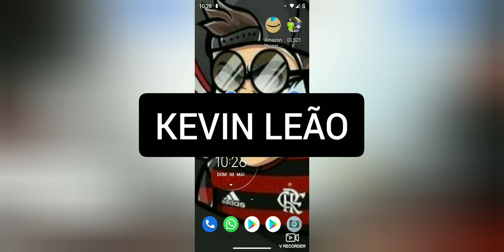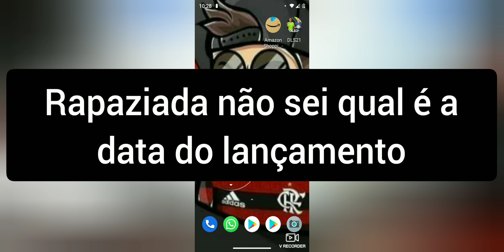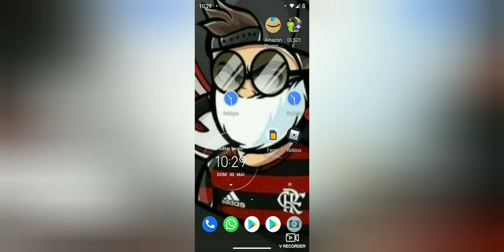A nova Atualização do WORLD TRUCK DRIVING SIMULATOR para Android